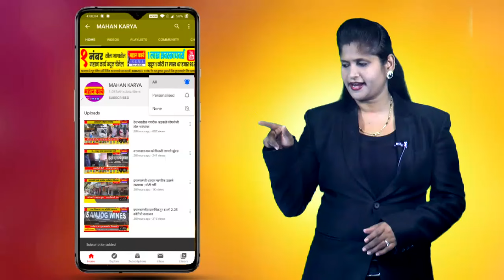शिरोली फाटा येथे निवारा शेड अभावी प्रवाशांचे अतोनात हाल